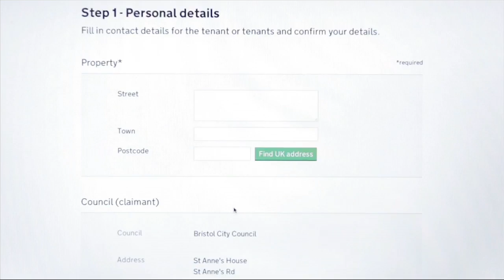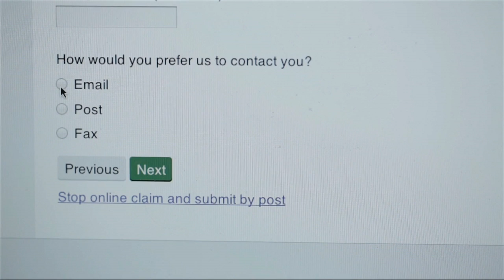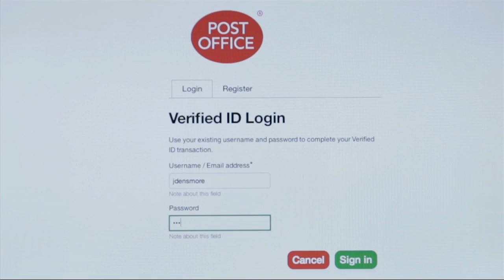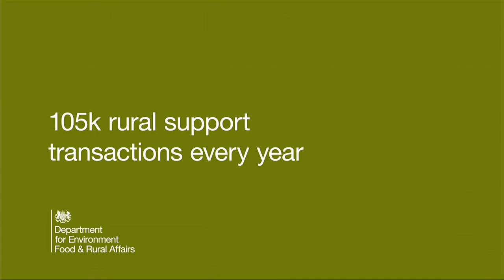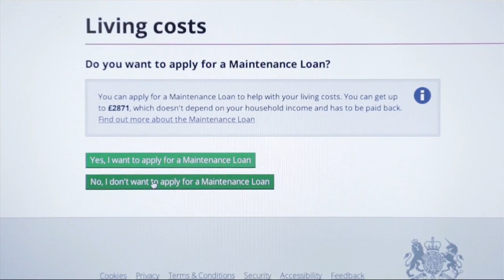Plenary Session with Rt Hon Francis Maude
Speaker:
Rt Hon Francis Maude, Minister for the Cabinet Office and Paymaster General - United Kingdom